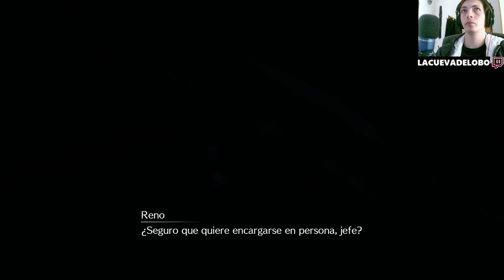¡Duelo épico! 🎮🔥 Jenova Alfa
Sumérgete en el apasionante enfrentamiento con Jenova Alfa en el episodio más emocionante de nuestra serie sobre Final Fantasy VII Remake. Descubre estrategias, secretos y momentos impactantes mientras los héroes se enfrentan a esta formidable adversaria. Prepárate para una experiencia inmersiva llena de acción y emociones intensas. No te pierdas este episodio lleno de giros inesperados y batallas emocionantes que te mantendrán al borde de tu asiento. ¡Únete a nosotros y vive la emoción de Final Fantasy VII Remake como nunca antes!